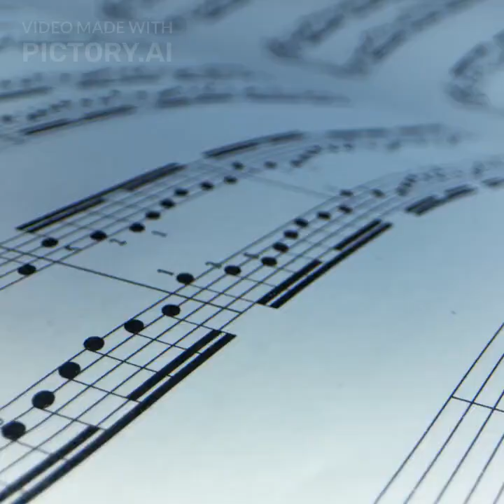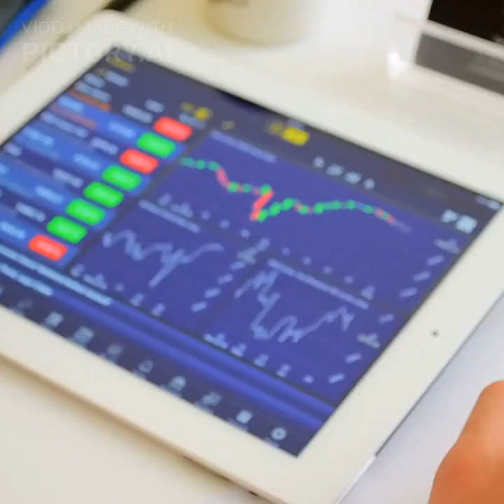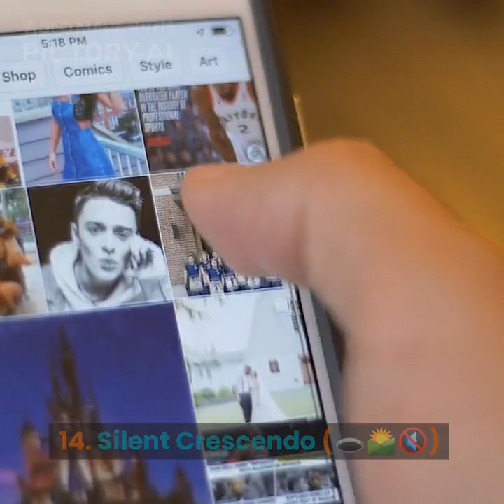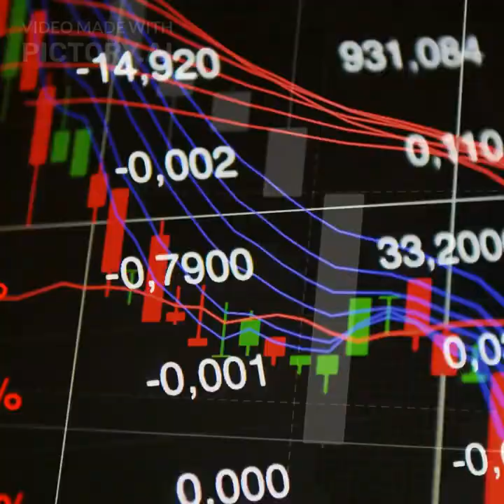22 Ways: "Exploring the Universe of Communication: Cosmic Harmonics Spectrum 🌈🌌🎵":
If you give Pictory.AI a good script to convert to video, it will reward you with appropriate video clips. I'm happy how this turned out.

Script:
"Spectrum of Cosmic Harmonics" (🌈🌌🎵) is a comprehensive framework symbolizing diverse states of communication, from perfect harmony to absolute silence, providing insights into the multifaceted nature of interaction across various contexts and paradigms.

I'll show three distinct examples for each state; you can think of them as textures of time; the music of the temporal spaces of events.

1. Omniversal Symphony (🌌🎼)

A well-functioning ecosystem.
A successful orchestra performance.
A high-performing sports team.

2. Silent Void (🕳️🔇)

A deserted island.
A closed, abandoned factory.
The emptiness of outer space.

3. Intermittent Echo (🔀🔇🎼)

A walkie-talkie with a weak signal.
Infrequent updates from a long-distance friend.
The intermittent signal of a lighthouse.

4. Pulsating Rhythm (🌐💓🎼)

The ticking of a clock.
The daily rise and set of the sun.
The human heartbeat.

5. Turbulent Whirlwind (🌪️🔄🔇🎼)

A heated political debate.
A busy stock exchange floor.
A hurricane making landfall.

6. Harmonic Stasis (🎵⏹️)

A paused music track.
A car at a red light.
An unfinished painting.

7. Chaotic Silence (🔇🌀)

An unread pile of emails.
A crowded room where no one is talking.
A stack of unopened letters.

8. Staggered Harmony (🎼⏸️🔄)

A stop-and-go traffic flow.
A suspenseful movie with alternating calm and intense scenes.
A musical piece with pauses.

9. Dissonant Resonance (🎵💔)

An argument between friends.
Misinterpreted instructions leading to a failed recipe.
A badly tuned instrument.

10. Syncopated Void (🕳️🎵⏭️)

A book with missing pages.
A song with unexpected silences.
A broken Morse code transmission.

11. Vibrant Lull (💤🎵)

The quiet intensity of a chess match.
The calm before a storm.
A peaceful meditation session.

12. Resonant Isolation (🔇🎵🏝️)

A solo mountain climb.
A diary kept private by its owner.
A lone researcher in a lab.

13. Sporadic Symphony (🎼🎲)

A fireworks display.
An improvised jazz performance.
A social media feed.

14. Silent Crescendo (🕳️🌄🔇)

A blooming flower.
The dawn of a new day.
A student studying for a final exam.

15. Unpredictable Largo (🌪️🐢🎼)

A turtle race.
The changing seasons.
The unpredictable wait for a bus.

16. Erratic Adagio (🔄🐌🎵)

A slow, inconsistent internet connection.
The random pacing of a snail.
The ebb and flow of a winding river.

17. Ephemeral Aria (⌛🎼🕊️)

A fleeting rainbow.
A shooting star.
A moment of sudden insight.

18. Immutable Silence (🔒🔇)

A sealed time capsule.
A closed and deserted ancient tomb.
The quiet of a library after hours.

19. Cyclical Cadence (🔄🎵)

The changing phases of the moon.
The cycle of the seasons.
The rotation of a Ferris wheel.

20. Quantum Quaver (🌌⚛️🎵)

The unpredictable nature of quantum particles.
The uncertain forecast of weather.
The fluctuating stock market.

21. Nebulous Nocturne (🌫️🌙🎼)

A foggy night.
A cryptic poem.
A mysterious, unsolved riddle.

22. Unending Unison (🔁🎵)

The constant flow of a river.
A team rowing in perfect synchronization.
The ceaseless spinning of a planet.